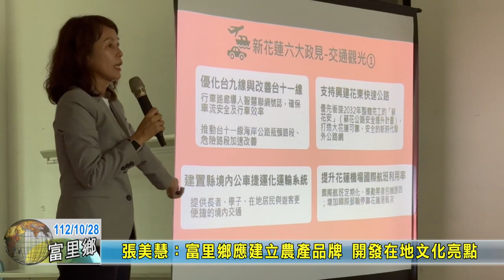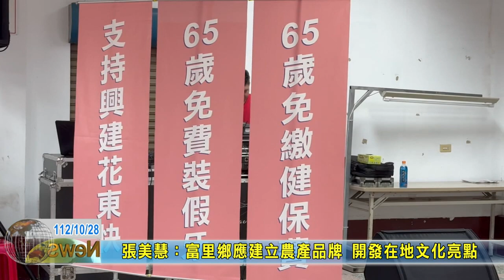20231028 07 張美慧：富里鄉應建立農產品牌 開發在地文化亮點